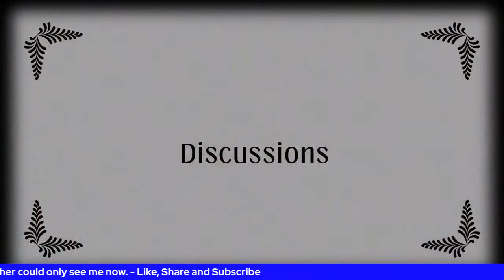Some Like It Hot - Wednesday Night Movies & TV.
After two male musicians witness a mob hit, they flee the state in an all-female band disguised as women, but further complications set in.

Marilyn Monroe - Sugar Kane Kowalczyk,
Tony Curtis - Joe / Josephine,
Jack Lemmon - Jerry / Daphne,
George Raft - Spats Colombo,
Pat O'Brien - Detective Mulligan,
Joe E. Brown - Osgood Fielding III,